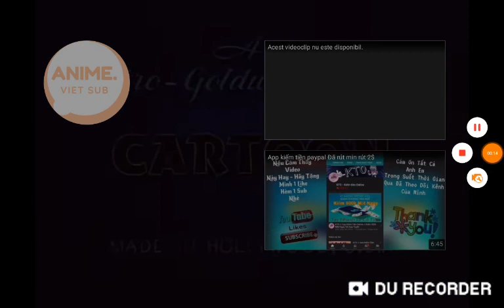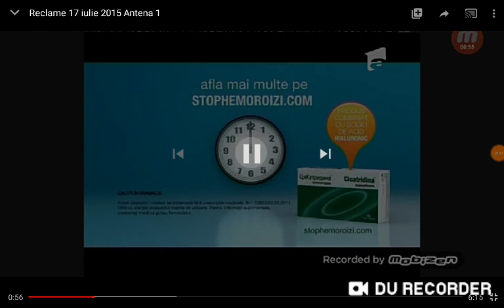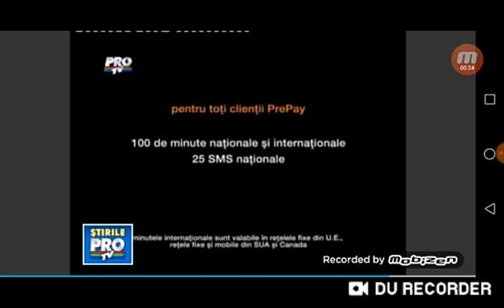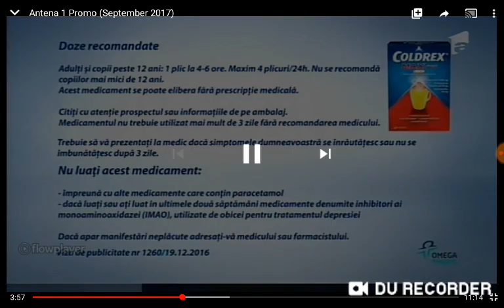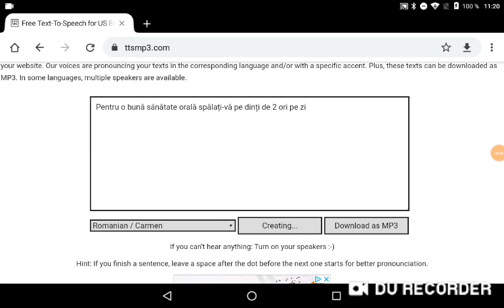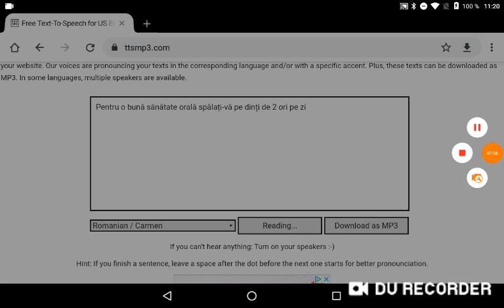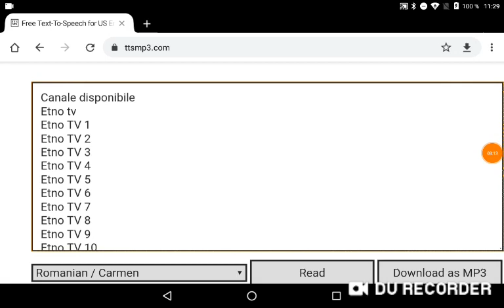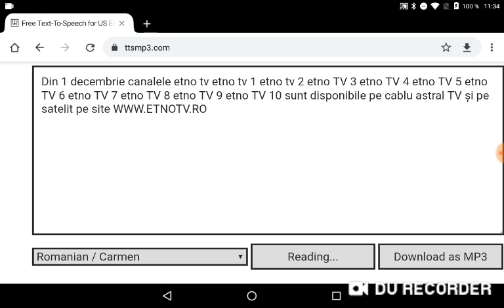Închiderea programului RTL 1 începerea programului Etno TV (01.12.2019) (06:50-07:00)